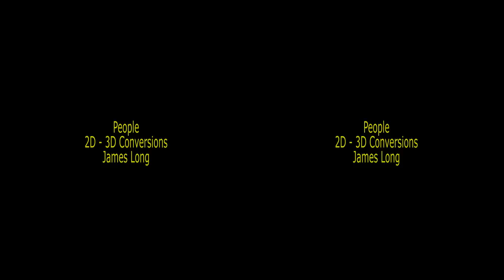People-3D HD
Some of my favorite images of famous people that I have converted to 3D stereoscopic format.
Use your favorite method of viewing the 3D images.